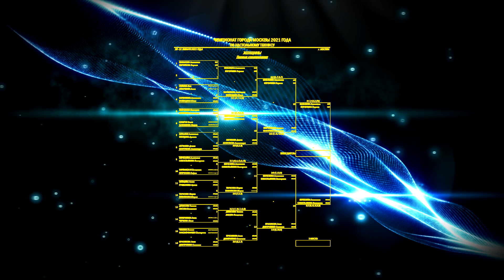ЧЕМПИОНАТ МОСКВЫ 2021 ФИНАЛ BERESNEVA, SAVOSTYANOVA - SHABANOVA, KORZUNOVA